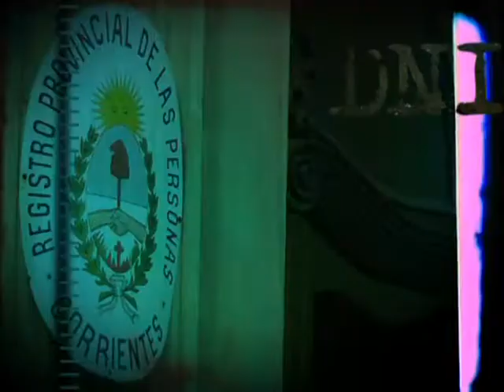DNI 1 PROGRAMA PARTE 1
En este primer programa se cuenta la historia de Luis el indio Silva, quien tiene 83 años y desde los 9 que es canillita. Hoy con más de 73 años en el oficio sigue trabajando con la misma dedicación  con la que comenzó.